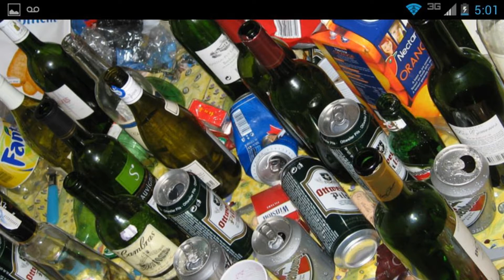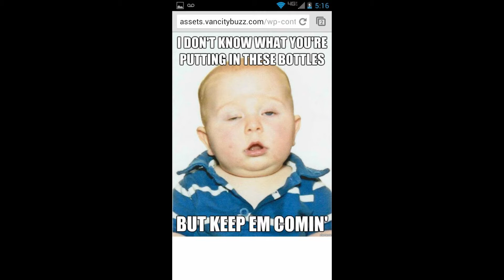George Jones - "Tennesee Wiskey" cover by DirtyHeadedDave